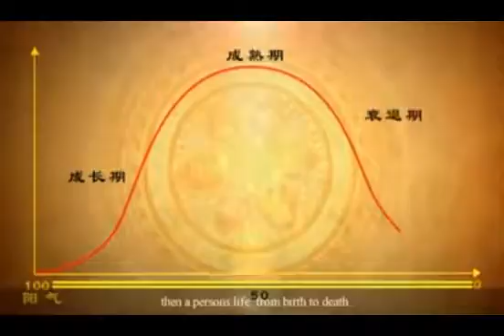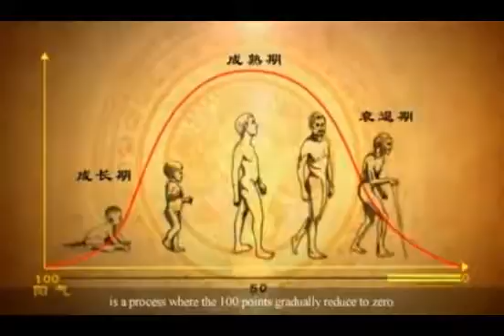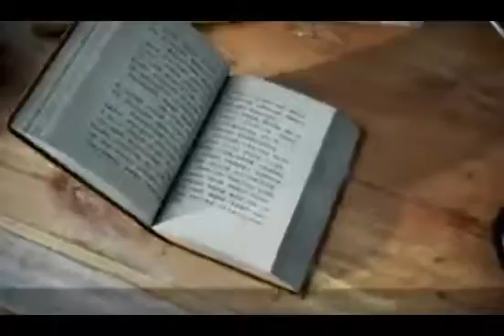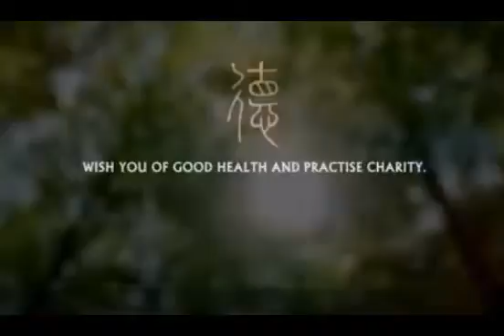【Oriental Acupuncture】What's moxibustion therapy | how it works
Moxibustion therapy is a gem of Traditional Chinese Medicine (TCM). Moxibustion stimulates meridians and Qi to adjust disordered physiological function.
Other hot substances can not be compared with the heat of moxa. Osmotic force of infrared ray produced by the burning mugwort is three to four times better than common infrared ray. It can enhance the immunity and so it has been a natural traditional therapy for hundreds of diseases for more than two thousands years in China.